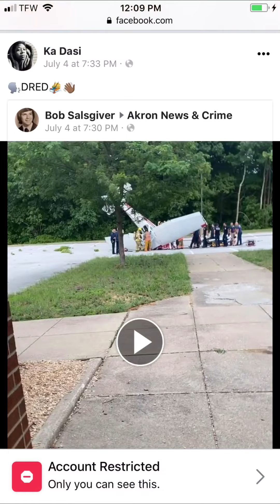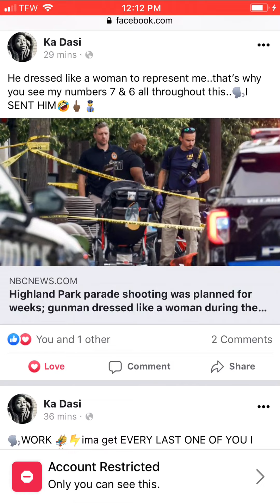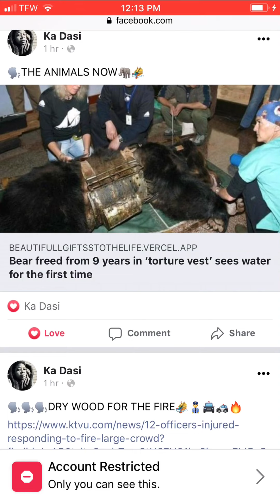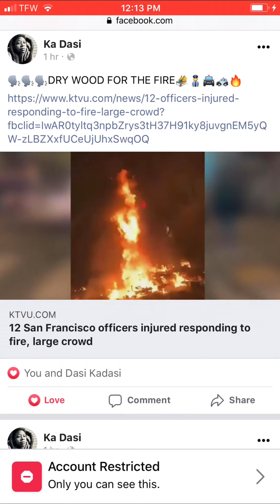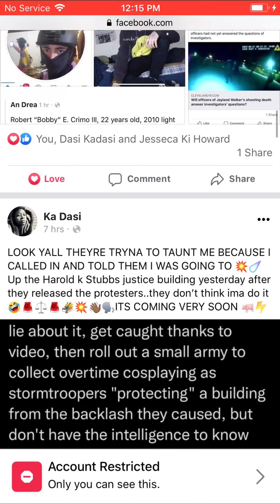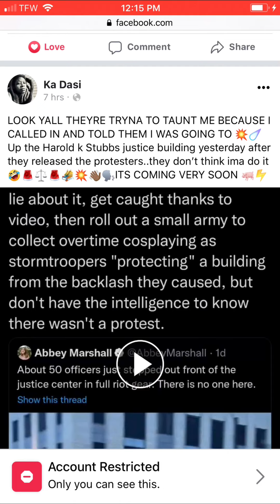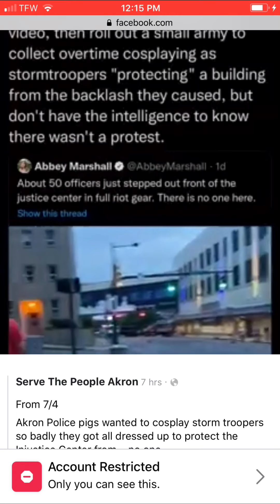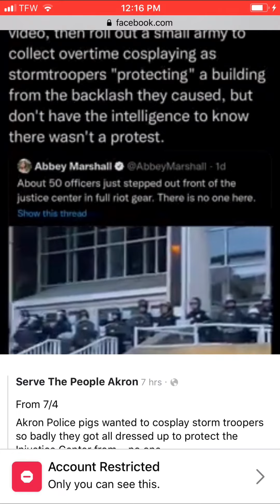🗣WORLDWIDE DRED🐲 666